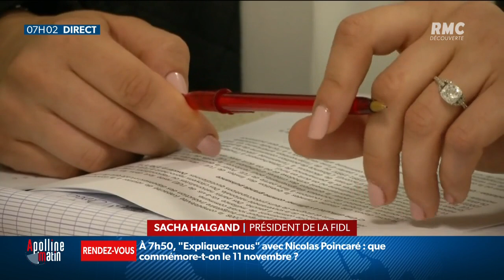Fermeture des lycées: une décision dramatique pour les élèves de terminales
La fermeture des lycées serait une décision dramatique notamment pour les élèves de terminale avec le risque de décrocher l’année du bac selon Sacha Halgand, président de la FIDL, syndicat lycéen